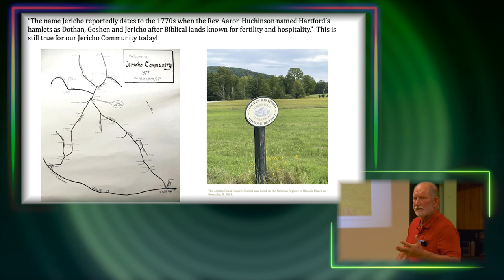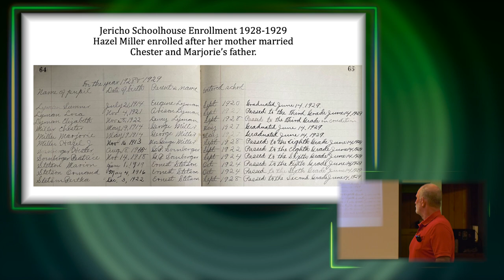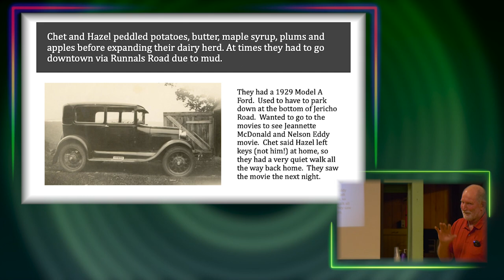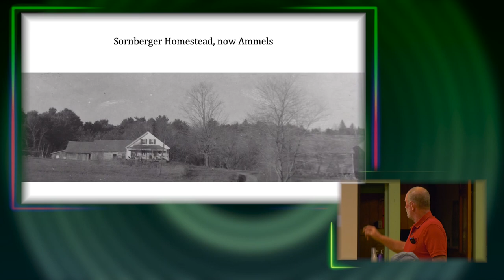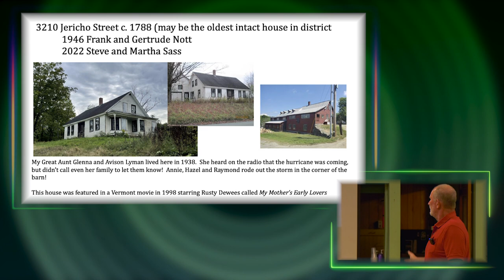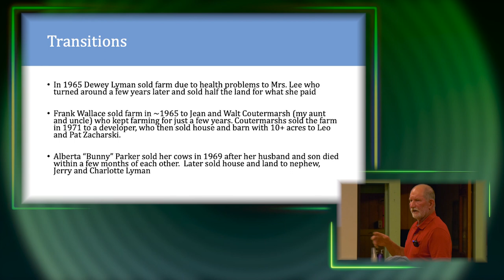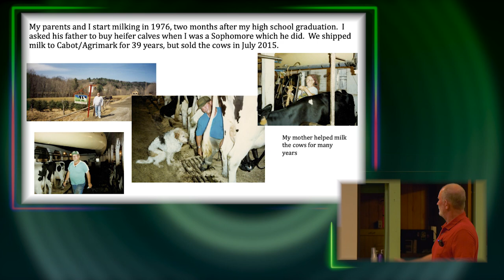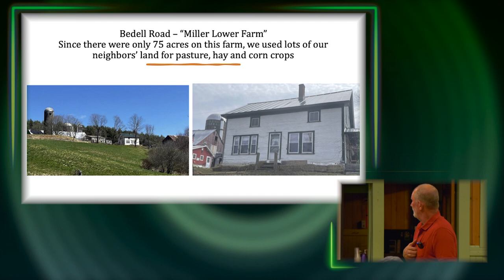Hartford Historical Society || George Miller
George Miller presents: "A Little History of the Jericho District Community, Schoolhouse and Farming from the 1900s to the 2000s" for the Hartford Historical Society. September 14, 2022.